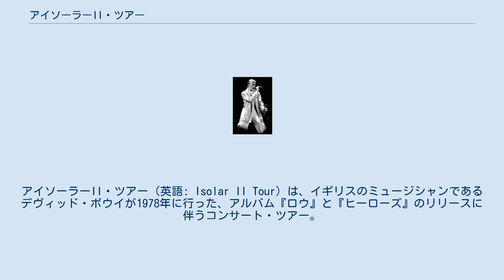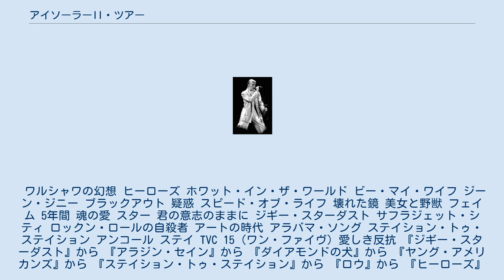アイソーラーII・ツアー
デヴィッド・ボウイのコンサート・ツアー
アイソーラーII・ツアー（英語: Isolar II Tour）は、イギリスのミュージシャンであるデヴィッド・ボウイが1978年に行った、アルバム『ロウ』と『ヒーローズ』のリリースに伴うコンサート・ツアー。
ロウ / ヒーローズ・ツアーとしても知られる。
 1978年4月28・29日のフィラデルフィア公演、5月5日のプロビデンス公演、5月6日のボストン公演の録音は、ライブ・アルバム『ステージ』として同年にリリースされた。
また、6月30日・7月1日のロンドン公演の録音は、『ウェルカム・トゥ・ザ・ブラックアウト〜ライヴ・ロンドン'78』として2018年にリリースされた。
 ツアー最終日である1978年12月12日のNHKホールでの公演は同局によって撮影され、翌1979年3月26日に、番組「ヤング・ミュージック・ショー」で放送された。
 これは1978年5月9日にアメリカ合衆国のニューヨークで行われたライブのセットリストであり、ツアー期間中の全てのセットリストを表すものではない。
 ワルシャワの幻想 ヒーローズ ホワット・イン・ザ・ワールド ビー・マイ・ワイフ ジーン・ジニー ブラックアウト 疑惑 スピード・オブ・ライフ 壊れた鏡 美女と野獣 フェイム 5年間 魂の愛 スター 君の意志のままに ジギー・スターダスト サフラジェット・シティ ロックン・ロールの自殺者 アートの時代 アラバマ・ソング ステイション・トゥ・ステイション アンコール ステイ TVC 15 (ワン・ファイヴ) 愛しき反抗 『ジギー・スターダスト』から 『アラジン・セイン』から 『ダイアモンドの犬』から 『ヤング・アメリカンズ』から 『ステイション・トゥ・ステイション』から 『ロウ』から 『ヒーローズ』から その他の曲